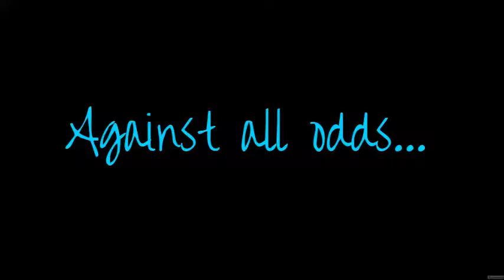False Start- vlog 24